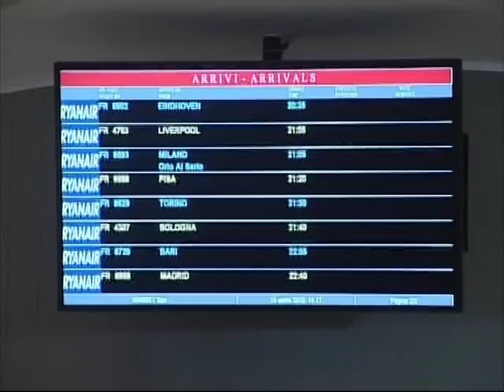SIT IN PER L'AEROPORTO